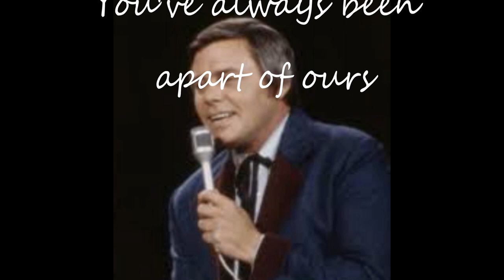Tom T Hall Tribute